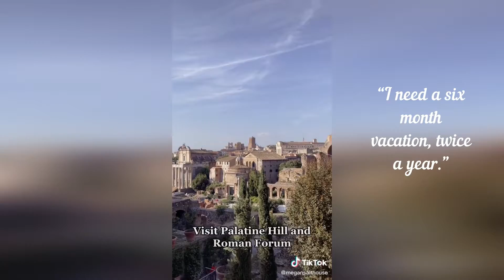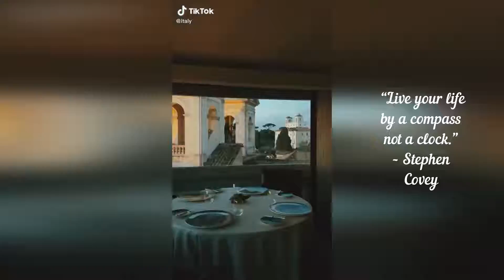BEST TIK TOK VIDEOS FROM ROME, ITALY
Reasons everyone should visit Rome, Italy, at least once
Here are the best Tik Tok videos from people who have visited Rome, ITALY

What city should I post next?